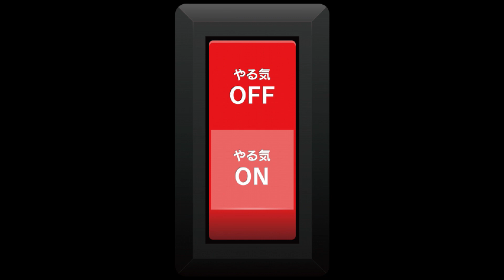【オリジナル】やる気スイッチ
いつでもオンオフ出来るようにやる気スイッチと名付けました。